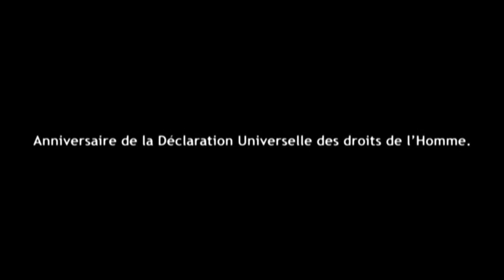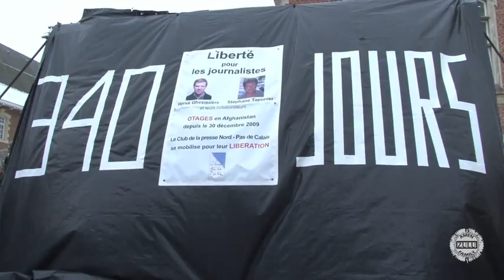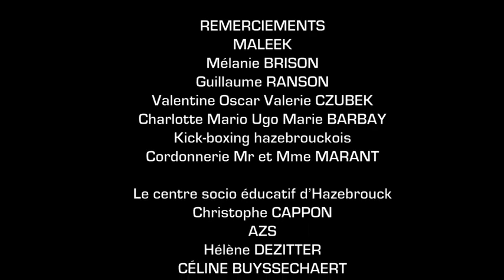Flash Mob pour Soutenir Hervé Ghesquière et Stéphane Taponnier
Un Flash Mob  organisé en l'honneur des journalistes enlevés Hervé Ghesquière  et Stéphane Taponnier avec des danseurs de AZF. Le 29 décembre 2010, cela fera un an de détention en Afghanistan.